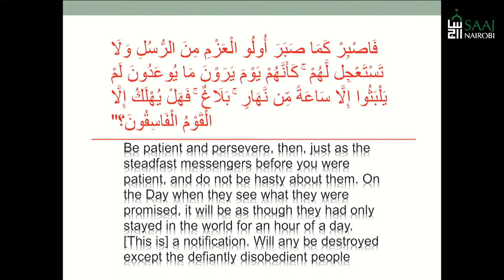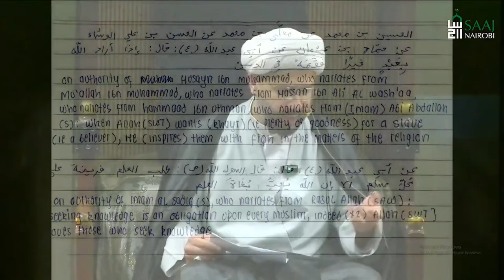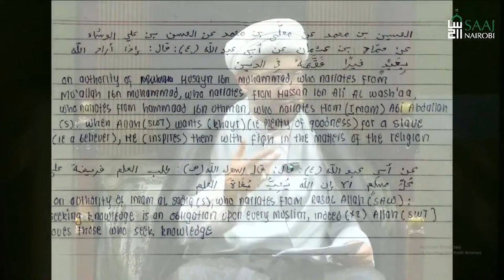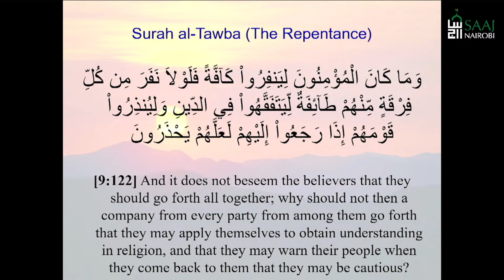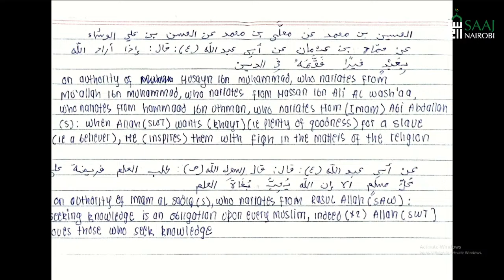25 - Shahr Ramadhan -Knowledge: A Prerequisite To Prosperity- Sheikh Mohammed Abbas Panju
25 - Shahr Ramadhan -Knowledge: A Prerequisite To Prosperity-  Sheikh Mohammed Abbas Panju